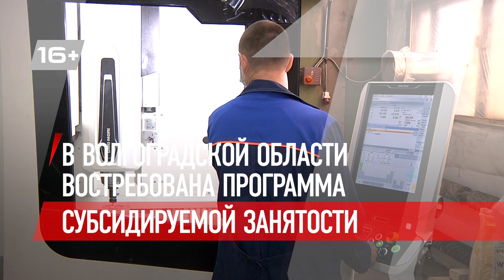В Волгоградской области востребована программа субсидируемой занятости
Государственная поддержка для стимулирования занятости населения будет продолжена на территории Волгоградской области и в нынешнем году. Вместе с тем расширен перечень категорий граждан, при трудоустройстве которых компании могут получить субсидии. Также пополнилось число предприятий – участников программы. Об этом журналистам телеканала «Волгоград 1» сообщили в областном комитете по труду и занятости населения. Особый акцент в программе сделан на субсидировании компаний, принимающих на работу инвалидов.